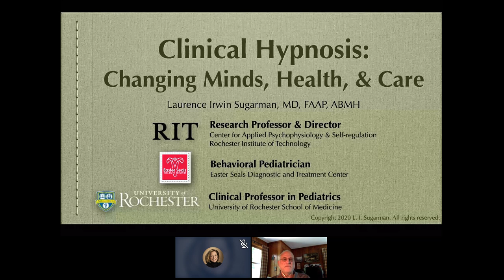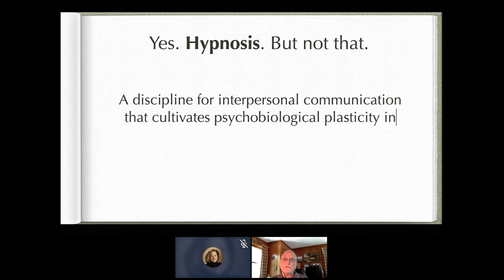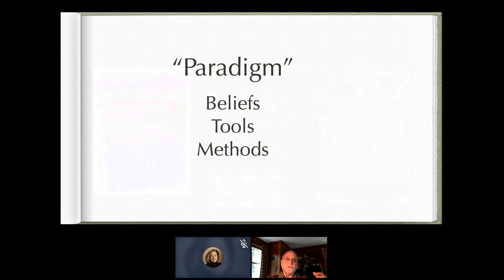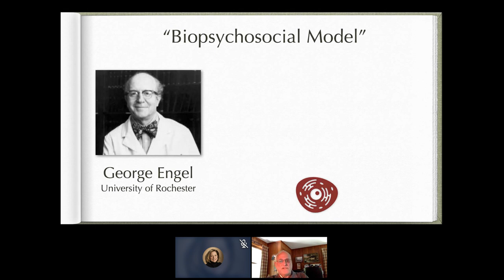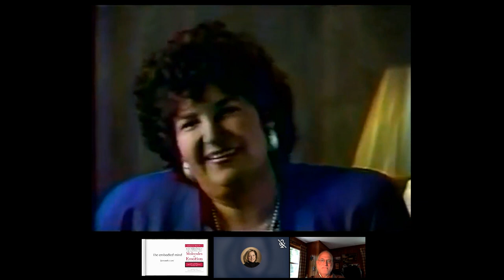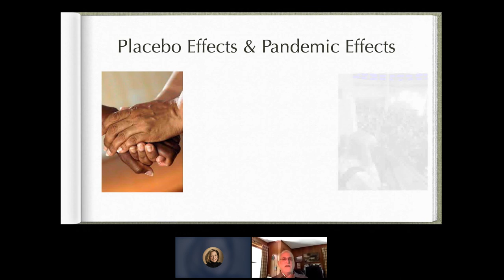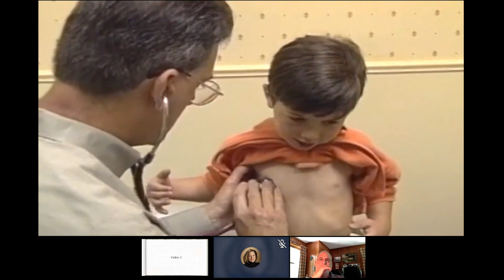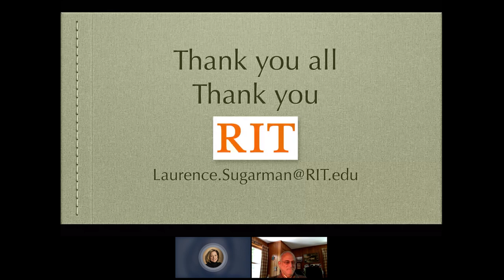Clinical Hypnosis: Changing Minds, Health, and Care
Beneath our troubled systems of health care delivery lies a more fundamental problem. Our current biomedical, diagnose-and-treat health care paradigm is cracking under the weight of increasing morbidities: obesity, substance abuse, mental health disorders, and more. The fault lines have grown during the SARS-CoV-2 pandemic, further baring the disparities and costs of our reactive posture when it comes to health threats. Meanwhile it is becoming clear that a more systemic, person-centered, “mind-body” approach to health and care can be a more effective, valid, and hopeful. This presentation will explore exciting research on placebo effects, psychoneuroimmunology, and other psychobiological phenomena that point to a new health care paradigm with clinical hypnosis and enhanced self-regulation at its core.

Laurence Irwin Sugarman is Research Professor and Director of the Center for Applied Psychophysiology and Self-regulation in the College of Health Sciences and Technology at the Rochester Institute of Technology (RIT); a developmental and behavioral pediatrician at the Easter Seals Diagnostic and Treatment Center in Rochester, New York; and Clinical Professor in Pediatrics at the University of Rochester School of Medicine and Dentistry.

Over three decades of pediatric practice Dr. Sugarman refined clinical biofeedback and hypnosis strategies that effectively increase resilience and coping skills for young people and families. At RIT, he has focused on evoking the abilities of young people with autism spectrum disorder and other chronic health problems, developing innovative health apps, and improving the pedagogy for professional development in psychobiological care.